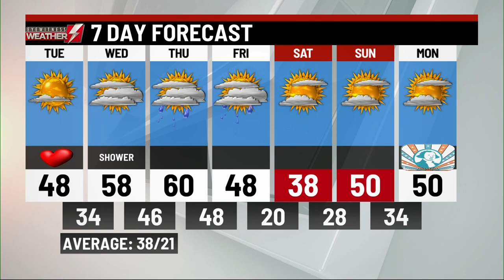Monday's p.m. weather update from WBRE/WYOU